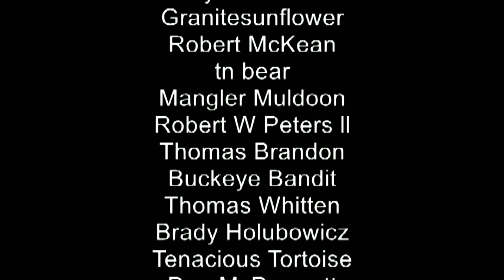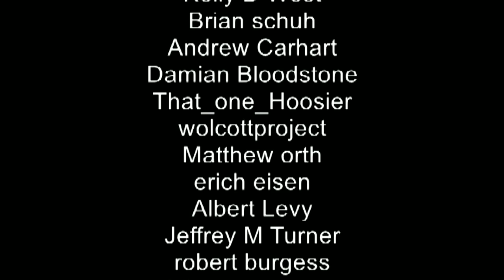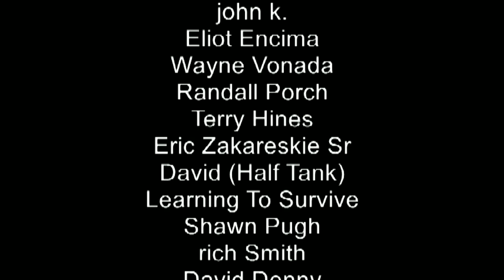Homemade Mico Survival kits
Why not make cool stuff yourself? it's much cheaper than buying it right?

Step One Survival is a place to meet, network & find other preppers; to start your own prepper group or join an established prepper group. general discussion. and for those who want to protect themselves from man-made and natural disasters, financial collapse, EMP

use code SOS for regular priced items